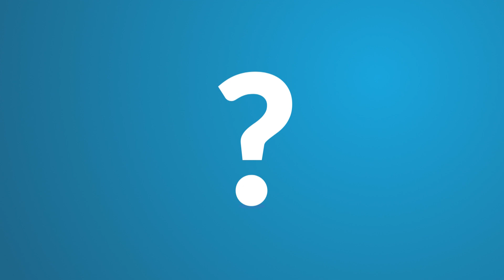إن كان عمرك بين 17 و30 عاماً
إن كان عمرك بين 17 و30 عاماً.. أرسل فيلمك القصير للمشاركة في مهرجان السرد
الإبداعي في كلية محمد بن راشد للإعلام
الموعد النهائي للتقديم ١٥ سبتمبر